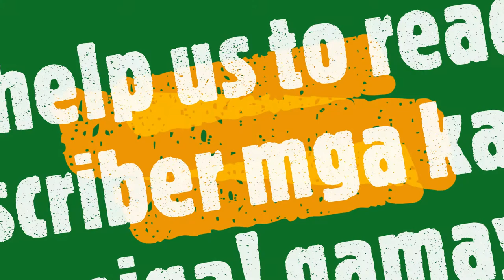SALMONITE NA PINAINITAN!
para sa pag preserve ng alamang!